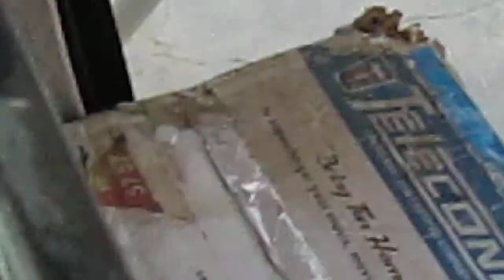दो बलद लड़ते हुए